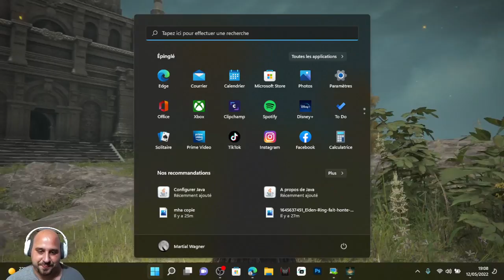Les petits coins sympa de farm elden ring #1 la plage du commencement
Fenom ➠ fenom.pntg ( insta )

Lollipopcorner ➠ avec le code MAXBLADE tu a 10% sur tout le site